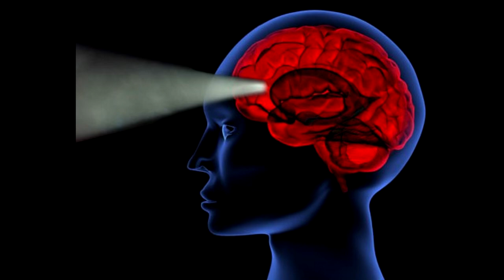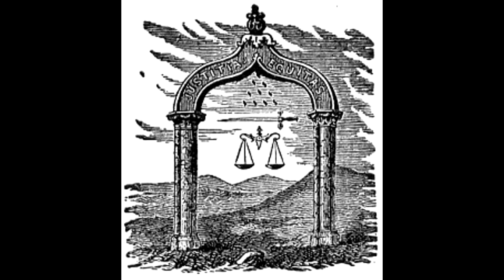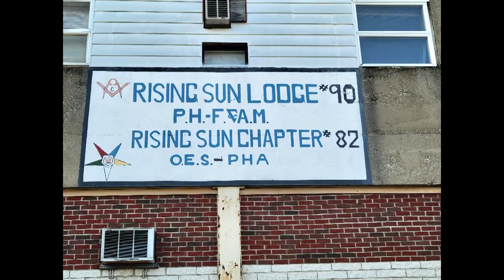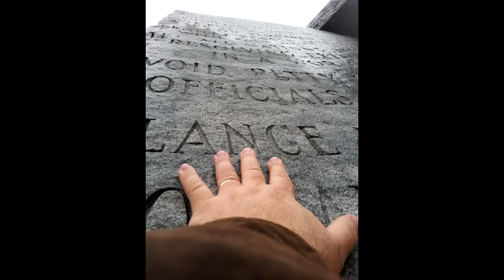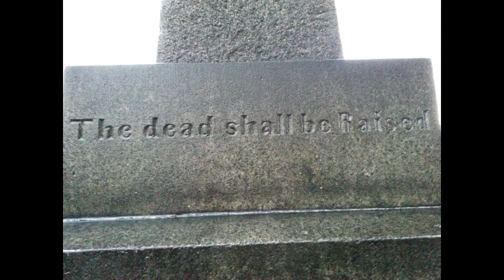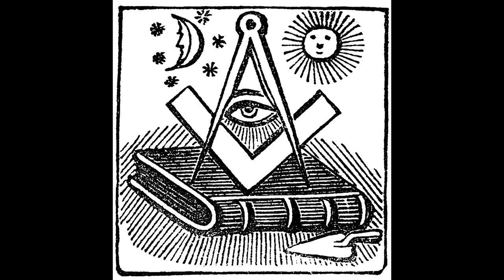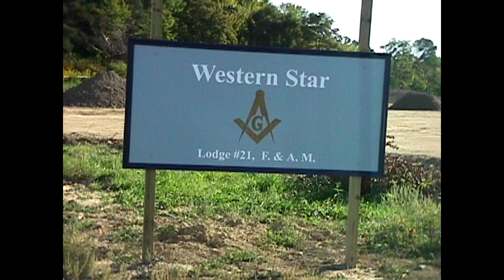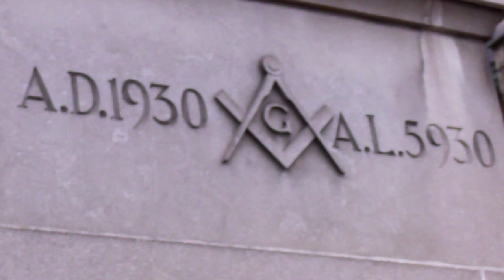Youngstown Ohio: Freemasonry Masonic Masonry in Youngstown Ohio as my eye Reconnoiters.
re·con·noi·ter
/ˌrekəˈnoidər,ˌrēkəˈnoidər/
Origin: early 18th century: from obsolete French reconnoître, from Latin recognoscere ‘know again’ (see recognize).

Becoming a Freemason is the third (3rd) greatest decision I have made in my life. The only regret I have regarding Freemasonry is that I hadn't joined sooner in life. I joined at the age of 46 years.

Regarding the video I created, please understand it is filled with symbolism, not all Masonic in nature, through my personal experiences and observations. You as the viewer makes this video your own through your own life in your reality and what the perceptions mean to you. It is quite likely the video you watch is perceived  differently from another viewer whom views this same video- what is 'this' intent; what does 'this' mean?

Regarding the Masonic membership I have come to know: they are absolutely the best of the best. The standards are quite high. The few issues I have had are from personality conflicts. You must always keep in mind even the Masonic leadership can fail you- or are they working to create a change or discovery in your own personality structure to decipher the person you are inside your own head that you have kept hidden away from others- the journey of life's painful assaults. Interesting to note that members, mentor(s) or others knowing of such situations never will ask your side of an issue or issues that arise in your own Masonic journey. Actually, to a varying degree, that is absolutely brilliant. You are left to draw upon your own conclusions- to think about life in your reality and what it means to you. Again I state, absolutely brilliant.

Not at all complaining, but wishing to share with you what conflicts I have found unfortunate, are actually quite lame in its nature. Or these are situations given as a gift for which one can grow and hence learn from. And so the puzzle continues *chuckling : )

But that is what Freemasonry is all about, isn't it?- Becoming a better person. Oftentimes it is through challenging personalities, burdensome and inconvenient obstacles, surprising scenarios,  interesting conversations, and so much more that make up any ordinary life, except you have caring people, Freemasons, to protect and watch over you. Face it, some of life's changes can be painful- birth, heart-break, death, and on and on.

Us Freemasons come from all backgrounds and every financial and social level of society. It is surrealistic to discover this individual or that individual is a Freemason if you hadn't known. It is surrealistic at best.

In the video I have hopefully embedded countless thought provoking structures, a movie "Easter Egg" if you will, such as the approximate timeline 2:41 is the song lyric:
"Proud and defiant, We'll slay the giant"
is a nod to science and our human achievements. Of course Freemasonry is there involved with science and all other aspects of "univers(e)al' importance. Another "Easter Egg" point in the timeline is: 17:44 through 17:47 where the video photographically follows the construction of Western Star Lodge #21 in Boardman, Ohio. You will notice that the wooden timber roof trusses with the first placement of the photograph clearly showing the number "Masonic Temple PT 2". The placement of the following photograph shows a second set of wooden timber roof trusses, presumably, but hidden are the "Masonic Temple PT 1" A nod to Western Star Lodge '21'.

Incidentally, I have attempted to showcase all Masonic Lodge buildings in Ohio's Masonic district 24, of which Western Star Lodge resides. Unfortunately, not all lodges were pictorially available online to present in this video. Some photographs I personally have taken. The following are the Ohio District 24 lodges and their associated number:

Allen 276
Argus 545
Augusta 504
Carroll 124
East Liverpool 681
East Palestine 417
Homeworth 499
Jenkins 471
Leetonia 401
Negley Lodge 565
New Lisbon 65
Perry 185
Pilgrim 691
Poland 766
Riddle 315
Salineville 348
Sebring 626
Smithfield 182
Steubenville 45
Sulgrave 696
Toronto 583
Unionport 333
Wellsville 180
Western Star 21

Here is the link to where I gathered this information and several of the photographs. Hopefully this link will help any Ohio District 24 lodge make data information changes if needed:

Thank you genuinely and very kindly for watching this video and reading this video description. If you feel there must be more to life and are interested in becoming a Freemason, kindly research online the Masonic Lodges near you and download a Masonic Petition to mail in or visit a Masonic Lodge anywhere and ask questions including what your next steps should be. Ask one to be one / Ask12B1.

Wishing all viewers of this video the very best of Peace and Good Health.

Comments on this video are allowed, but understand all comments are held for review and your comment will not be immediately displayed.